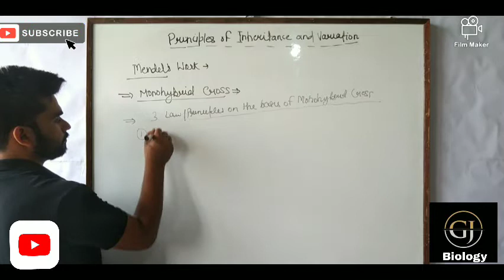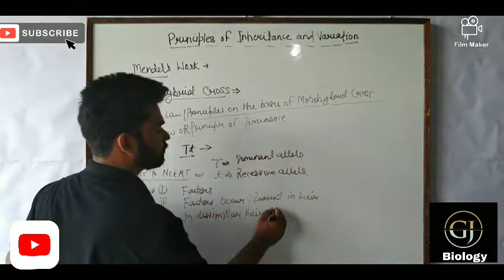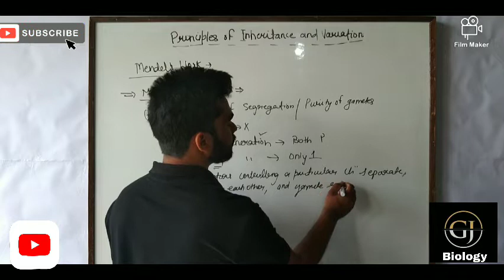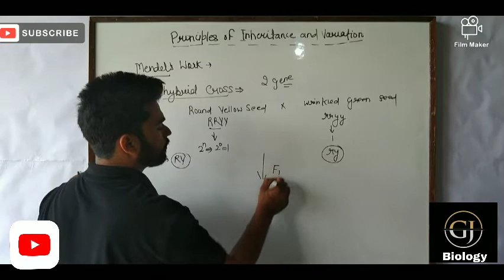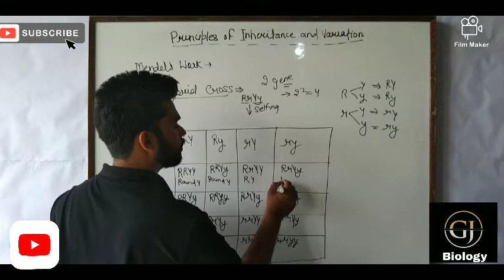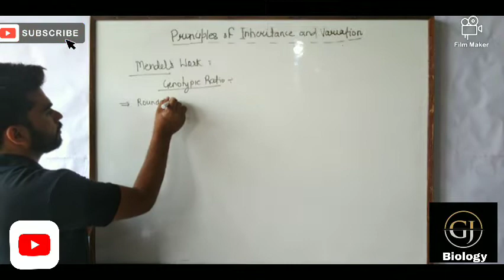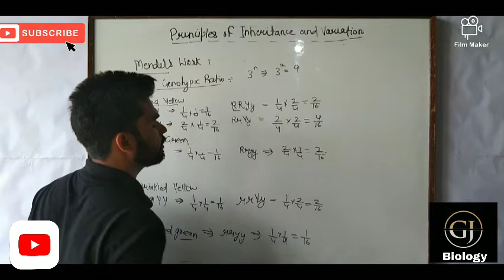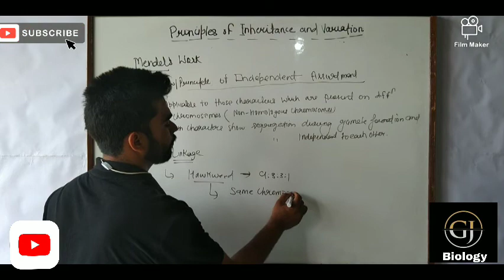Principles of Inheritance and Variation || Lecture -5|| for NEET ,NTSE, CBSE and other exams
This video contains Laws/Principles based on Mendel's Monohybrid Cross,Mendel's Dihybrid Cross and second set of generalisation on the basis of Dihybrid Cross.